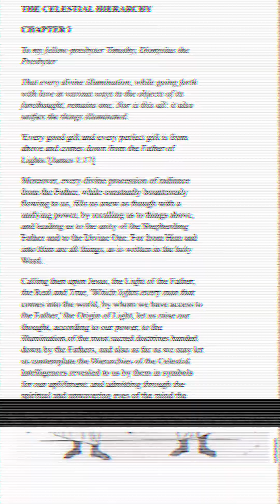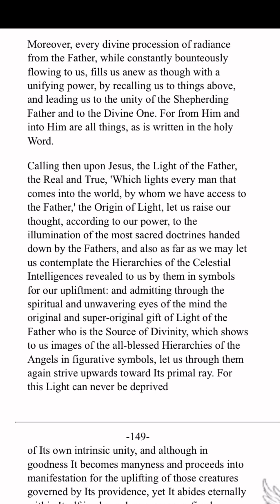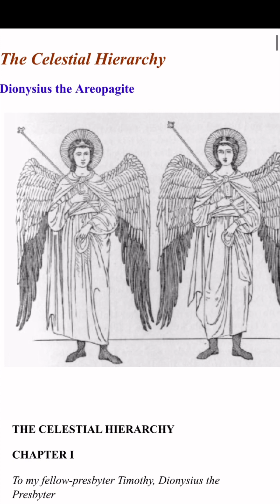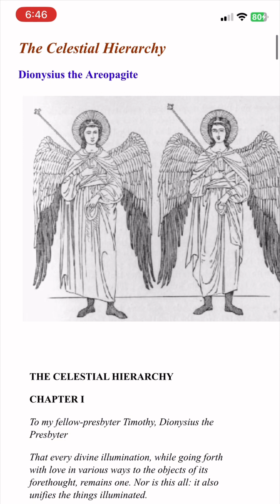The Celestial Hierarchy Chapter 1